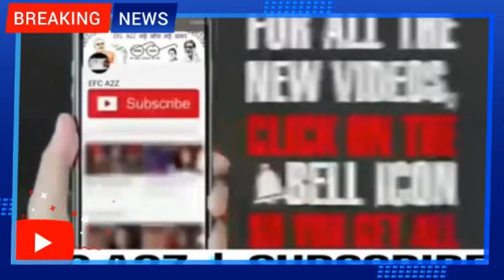Pak media किरण नाज़ फिजा खान सच मे चीखने लगीं Indian Army 6 जिहादियों को पेला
Pak media crying किरण नाज़ फिजा खान चीखने लगीं Indian Army 6 जिहादियों को पेला